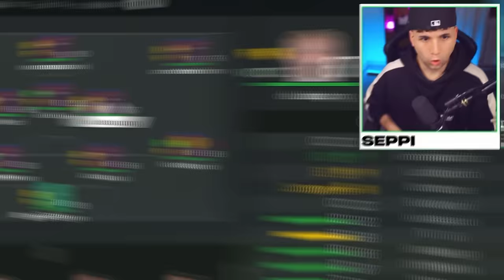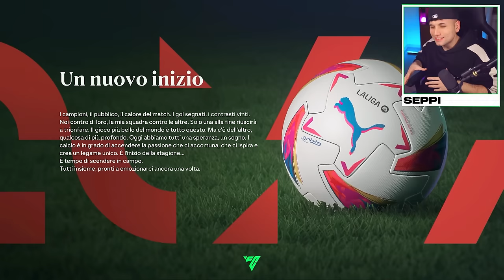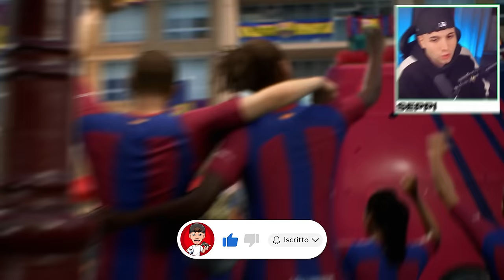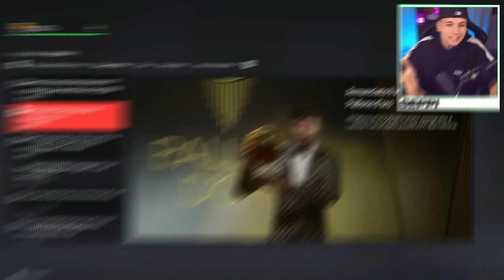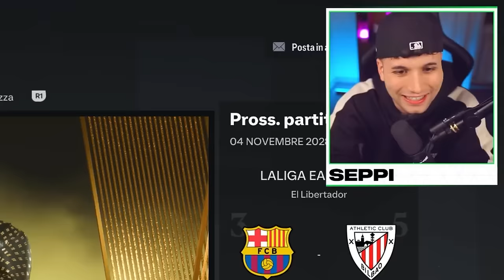La Carriera di LAMINE YAMAL su FC 24!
🔥 Il Giovanissimo Talento Lamine YAMAL
🇪🇸 Oggi è con noi su FC 24!

🤔 Ma.. la prossima Follia su FC 24? 👇🏼

🔰 Fammela sapere qui Sotto!

👍🏻 Ricordati che il "Mi Piace"... è GRATIS!

💡 ATTIVA le NOTIFICHE è importantissimo! 💡